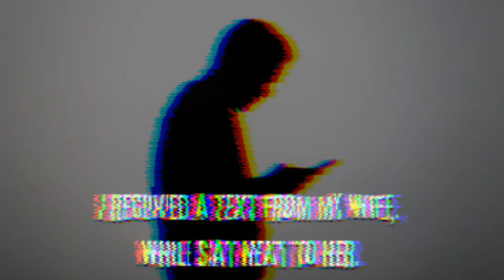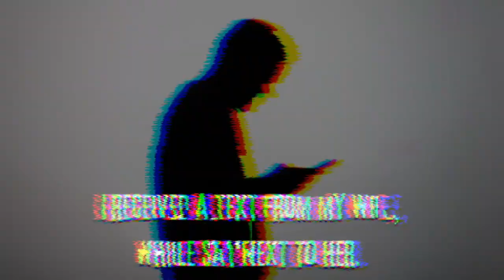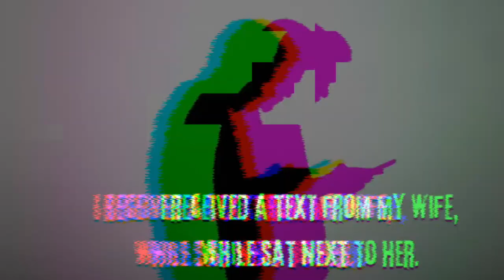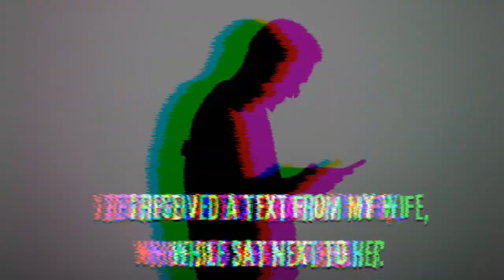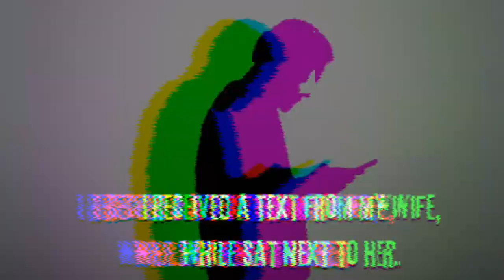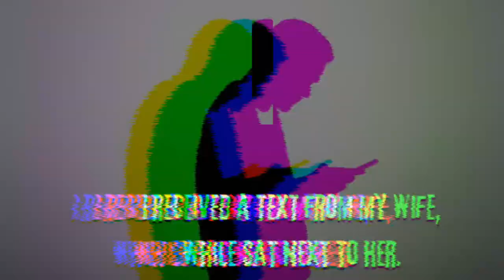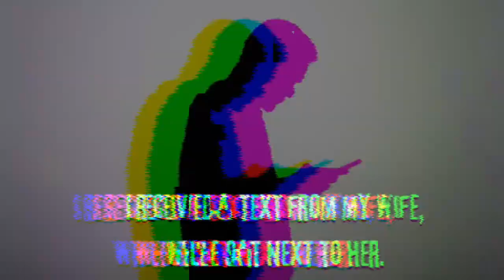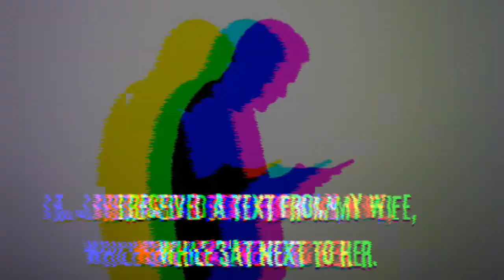“I Received A Text From My Wife” | Author Phoenix Flies | Creepypasta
“She isnt me” - Those three simple words on my screen, arranged just so, gave me the most profound sense of dread I had experienced to date. Nine letters, and one overwhelming sinking feeling in my gut.

🛒 Stickers, t-shirts, hoodies, and more.

ℹ️ The Creepypasta Channel promotes the best of the genre and community through creepypasta stories, tutorials, and interviews. Our Reddit community r/creepypastachannel serves as a hub for creators, artists, and fans to connect, collaborate, and support each other's work. We encourage an inclusive and supportive environment for the community to participate and create.

Credits:

[Author]
Phoenix Flies

[Narrator]
Username grafxrogue